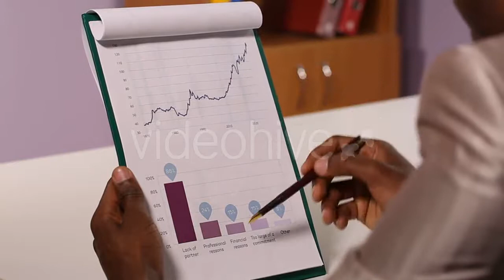Flight over the Snowcovered Spruce - (nature) Stock Footage | Mega Pack +40 items